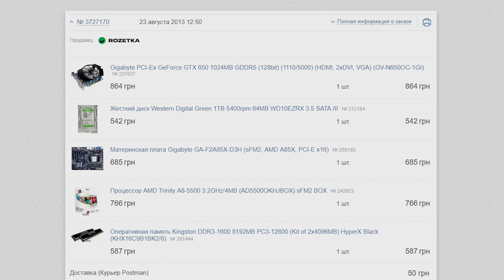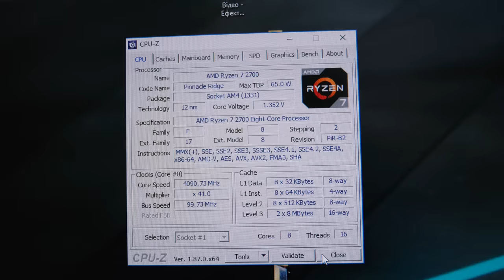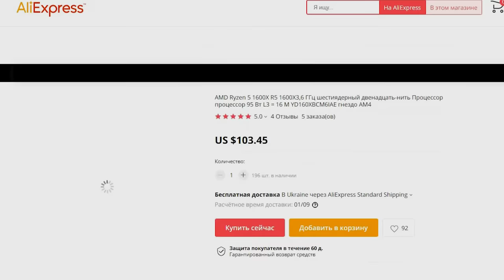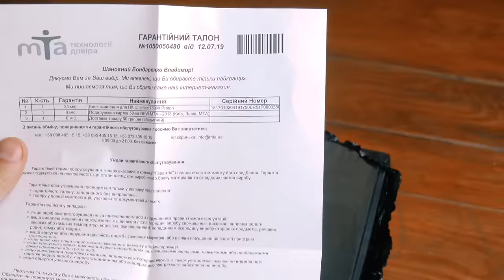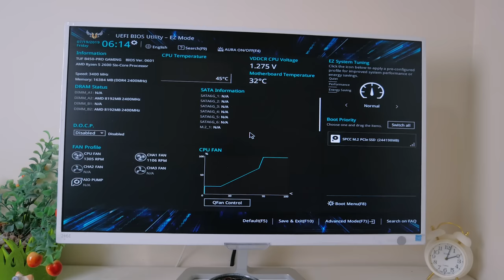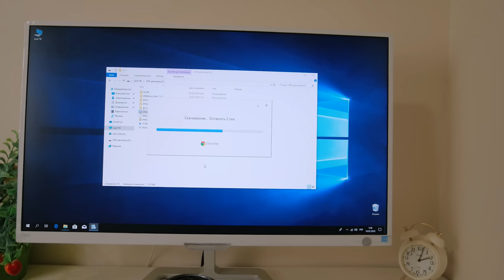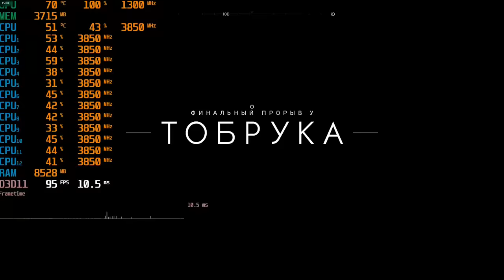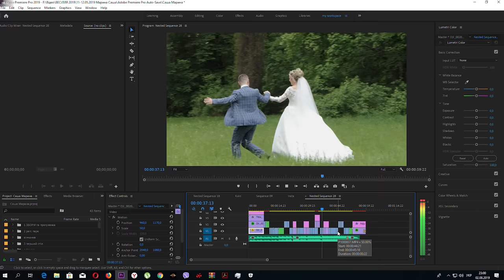Ryzen 5 2600 + RX 570 = 👍Цена/возможности. Монтаж, игры. Сборка для всего!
Железо из обзора:
Мать:

Корпус:

Блок питания:

Карточка RX 570 покупалась как Б.У. потому ссылки нет.))) потому что ее там уже нет.
СОТРУДНИЧЕСТВО (COOPERATION):
ПОПИШИСЬ!